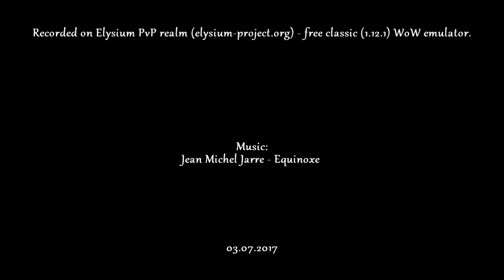Reckoning Day 15 - Uldaman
Applejack level 42 (11/18/4 Protection) Paladin tanking Uldaman

Recorded on Elysium PvP realm (elysium-project.org) - free classic (1.12.1) WoW emulator 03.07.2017